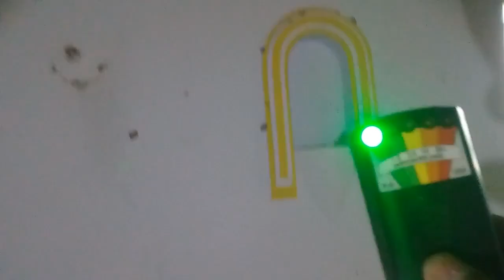IGREJA ESTÁ SE PARTINDO AO MEIO - FUI ATACADO AQUI DENTRO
OLÁ PESSOAL. ENCONTREI ESSA IGREJA POR ACASO. ERREI O CAMINHO E ME DEPAREI DE FRENTE À ELA. TIVE ALGUMAS SURPRESAS LÁ DENTRO.

ACOMPANHA MAIS ESSA AVENTURA.

**O CANAL @fabricioSB  NÃO PRATICA E NEM INCENTIVA VANDALISMO NOS LOCAIS QUE VISITO**